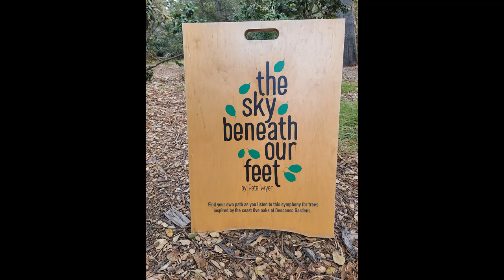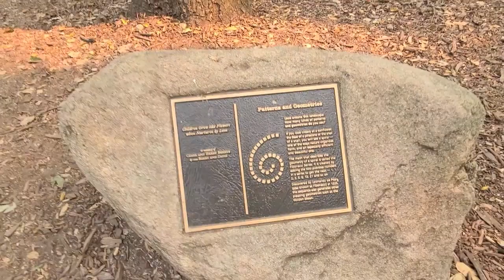"The Sky Beneath Our Feet" an experience at The Descanso Gardens in La Canada Flintridge, CA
My sister took me to The Descanso Gardens in La Candada Flintridge, CA. We had an amazing time walking through "The Sky Beneath Our Feet" experience. Here is a little info from The Descanso Gardens website about the experience as well about composer Pete Wyre who composed all the music. I do not have any rights to the music. I have also included the links to both The Desanso Gardens and Pete Wyre.

About “The Sky Beneath Our Feet”

“The Sky Beneath Our Feet” was composed by Pete Wyer and designed to be played back via 72 independent audio speakers across the Oak Grove and Camellia Forest. The music will become a  seamless part of the walk and visitors are encouraged to choose their own way. The experience is designed to be unique for each person based on the path they choose. The score uses pitch, rhythm, tone and space, and is a direct response to the land and particularly the trees of Descanso.

About Pete Wyer

In more than 25 years of composing, musician Pete M. Wyer has been inspired by many sources – the poetry of Dylan Thomas, the forests in the Adirondacks, and most recently, the British composer found inspiration beneath the oaks of Descanso Gardens. With an interest in storytelling and innovation, he has created scores for the London Symphony Orchestra, Royal Philharmonic Orchestra, Juilliard, the orchestra of Welsh National Opera, The Crossing, BBC Television and the Royal Opera House as well as creating seven operas and music theatre works.